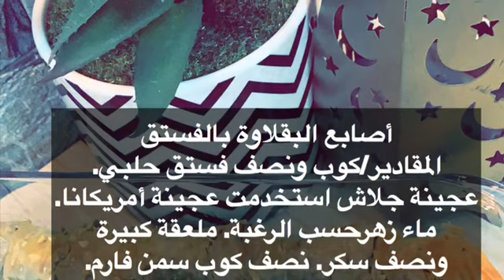أصابع البقلاوة بالفستق(مطبخ أم عبد الله)